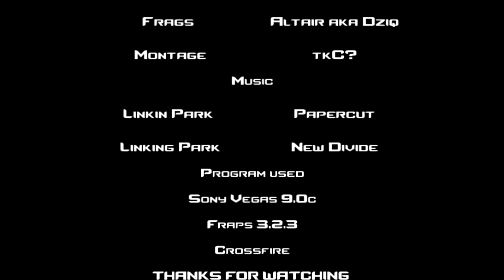Crossfire FIlm Awards 2011 - montage tkC / frags Altair aka Dziq